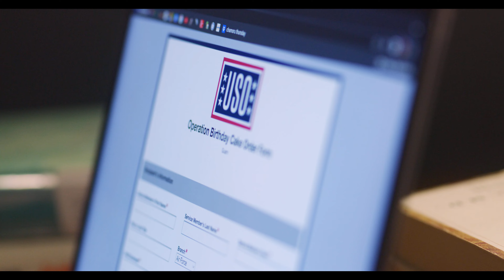We Start with Our Service Members and Veterans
Staying in touch with a loved one can mean the world, especially for those military families separated by service. GTA's commitment to the USO Guam spans 16 years. The USO strengthens military service members by keeping them connected to family, home, and country throughout their service to our nation.

GTA is here for life's special moments, bringing reliable connectivity to the USO centers so soldiers, airmen, and sailors on deployment can be in touch with their families and friends back home.

We salute our men and women who served or continue to serve in the military, especially those who are part of our GTA familia!